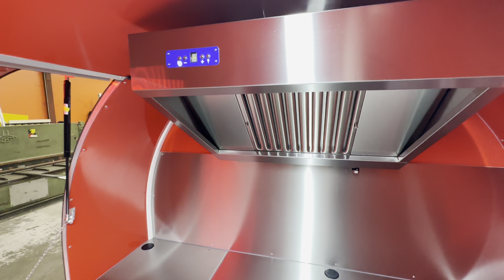Foodtruck MAZAKI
Présentation d'une remorque foodtruck made in France.
Modèle PAPRIKA
Dimensions cellule: 300x200x200 cm